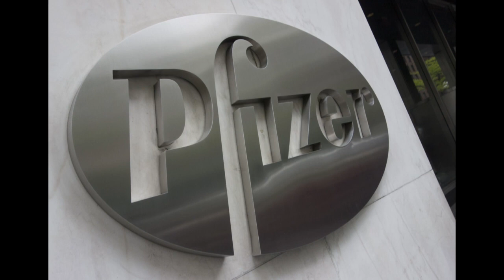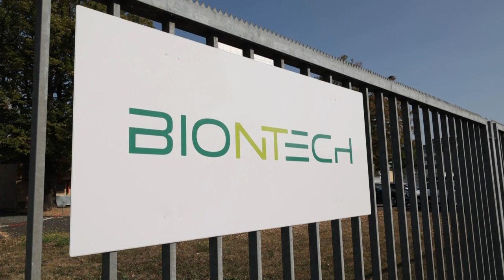Vacina contra covid-19 é 90% eficaz em análise inicial, diz Pfizer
O laboratório farmacêutico Pfizer anunciou nesta segunda-feira que sua vacina contra a Covid-19 é ‘90% eficaz’. É o que mostra a primeira análise intermediária do teste de fase 3, a última etapa antes do pedido formal de homologação.